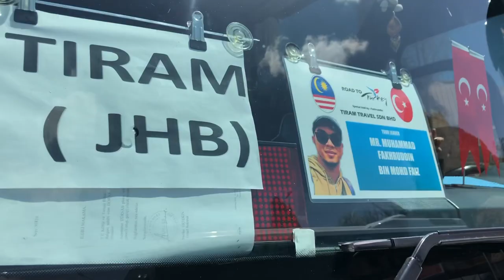#58 CAPPADOCIA - TURKEY TRIP BY TIRAM TRAVEL special lead by Muhammad Fakhruddin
Alhamdulillah kami menerima feedback yang sangat istimewa dan positif. Kami menawarkan pakej 10h7m turki pada harga RM 3890

Video diatas dirakamkan ketika trip ke Turki 8 - 17 April 2019 oleh Pembimbing muda Umrah dan Perlancongan.